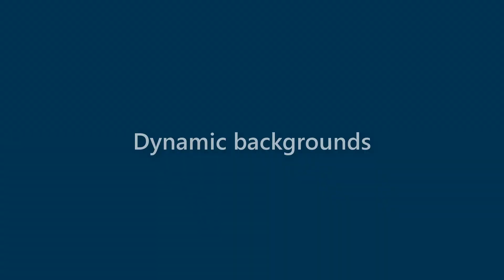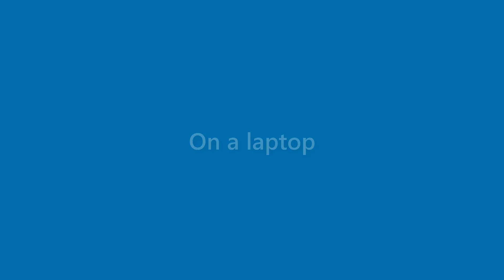Lillie Wilkins - appearance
Name Look - Lillie Wilkins - appearance. In this video we present "Lillie Wilkins" name look and feel in various scenarios.
This video will cover:
How does "Lillie Wilkins" look as a personal letterhead?
How does "Lillie Wilkins" look on a business card?
How does "Lillie Wilkins" look on a computer/laptop screen?
How does "Lillie Wilkins" look with different background colors?
How does "Lillie Wilkins" look with various fonts?